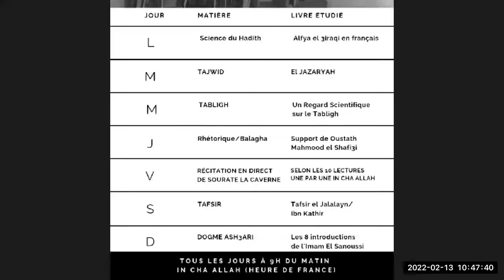Mouqadimāt As Sanoūsī [8] - Les Sept Causes de l'Innovation